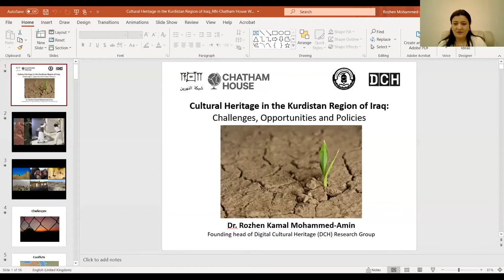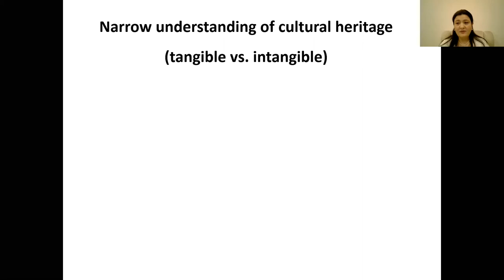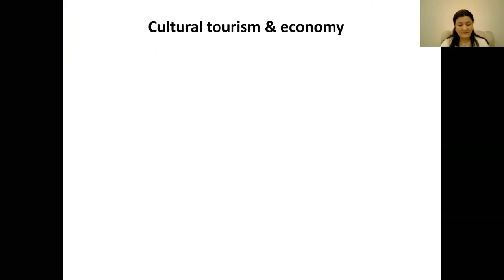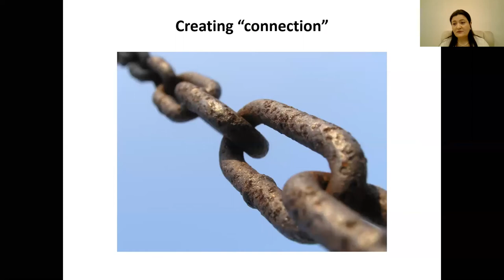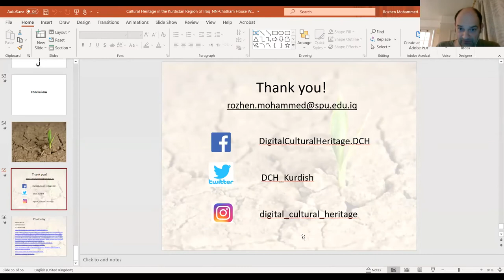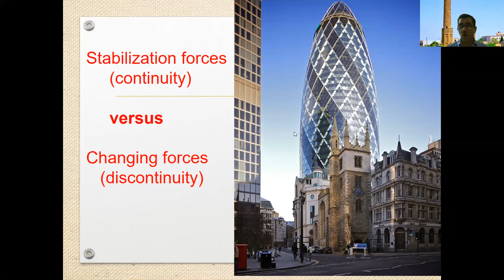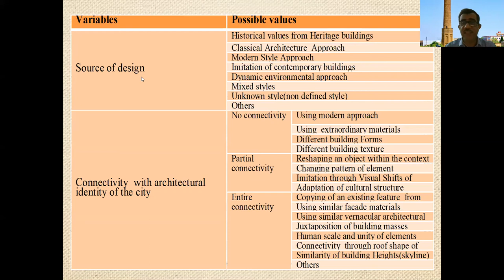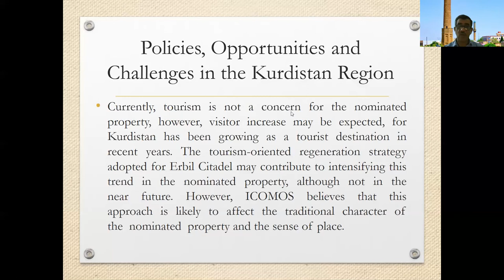Cultural Heritage in Kurdistan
The role of civil society and youth in Iraq’s cultural heritage.
This webinar on 5 November explored policies, opportunities and challenges in the Kurdistan Region of Iraq in the field of cultural heritage. Speakers: Dr Rozhen Kamal Mohammed-Amin Architect, lecturer, & Head of Digital Cultural Heritage (DCH) Research Group at the Sulaimani Polytechnic University Assistant Prof.Dr.Salahaddin Yasin Baper Head of Architectural Engineering Dept.College Of Engineering Salahaddin University, Erbil Chaired by Dr. Mark altaweel, University College London